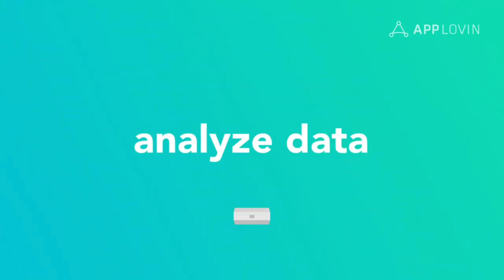Applovin Invoice Created but Account blocked😨 Applovin Invoice Payment on Hold Payment not recieved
Will I be able to receive my payment if my applovin account is blocked but my applovin payment invoice was created...

Earn Money With Applovin Ads

◦•●◉✿◦•●◉✿ Must Understand This ✿◉●•◦✿◉●•◦

Self earning me hamesha risk toh rehta hi hai...

SELF CLICK always has risk of ending up with Account Ban...

Bahut se tarike hai jisse humlog uss risk ko poori tarah se khatam toh nahi kar sakte but uss risk ko minimize kiya jaa sakta hai.

There are many methods for self earning which doens't fully guarantee the earnings...These are for minimising the risk of ending up with Account Ban

Aapko hamesha long term takk earning ka sochna chahiye.. aur AUDIENCE NETWORK APPs best rehte hai...
Iska reason simple hai, ye jo bhi ad networks available hai jo ki ad provide karte h jaise ki Unity Ads , Applovin , Admob , StartApp etc. Wo sab audience network app ke liye hi bane hai na ki self earning ke liye...

You should always have a long term earning prospective which includes AUDIENCE NETWORK APPs or you can Say PLAYSTORE APP Publishing...

SELF EARNING is only for a shorter period of time...

If you talk about my preference then AUDIENCE NETWORK APP is far better than SELF CLICKING
And I will prefer you to go with Audience Network App rather to work on a self click app